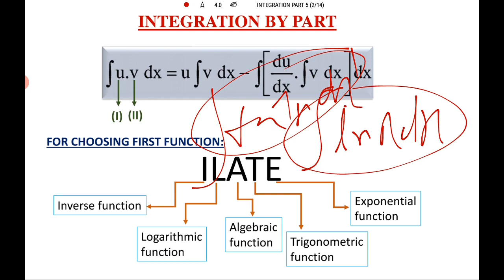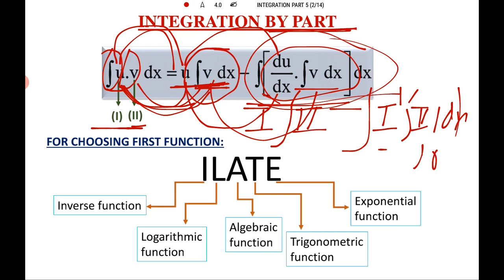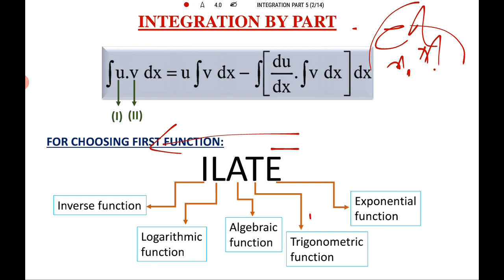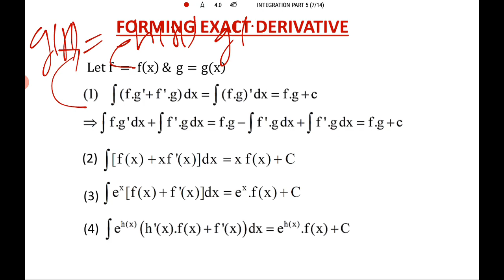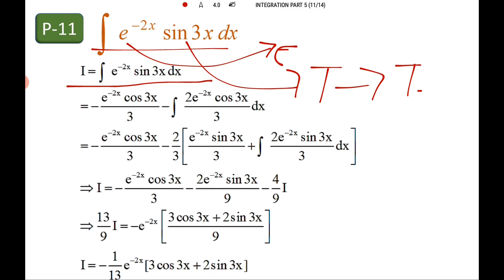INDEFINITE INTEGRATION PART 5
FOR 12 TH, CET & JEE MAINS BY VIVEK SIR